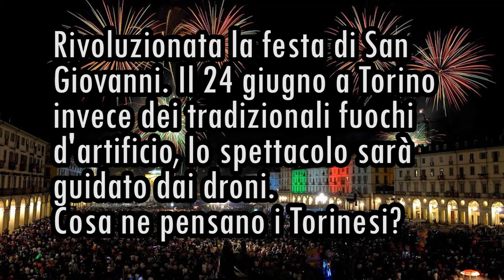I droni alla festa di San Giovanni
Dai fuochi d'artificio tradizionali ai droni. Cambia così la festa di San Giovanni. Cosa ne pensano i torinesi?